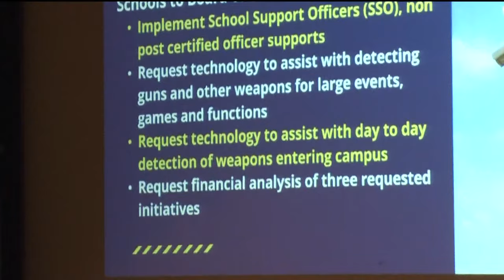School safety plan wanted after shooting at Cobb County school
The town hall meeting comes after a parking lot shooting at McEachern High School on Feb.1.